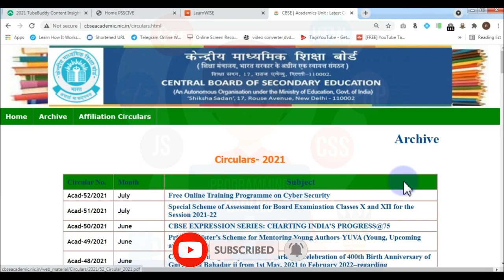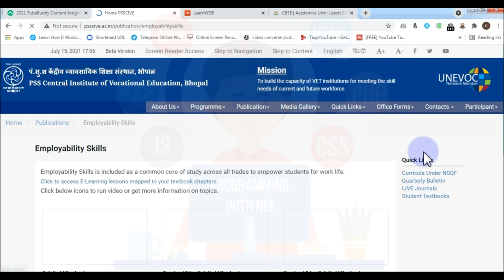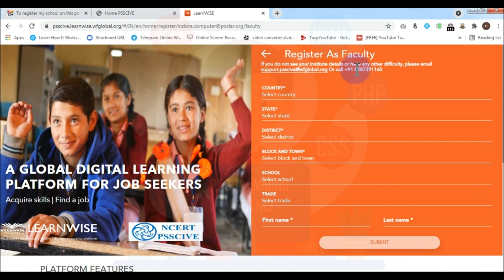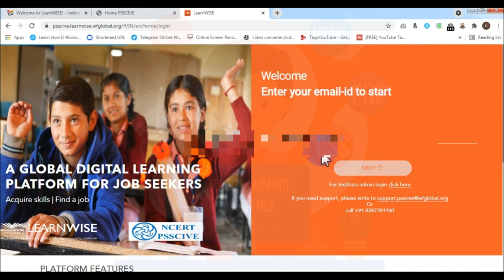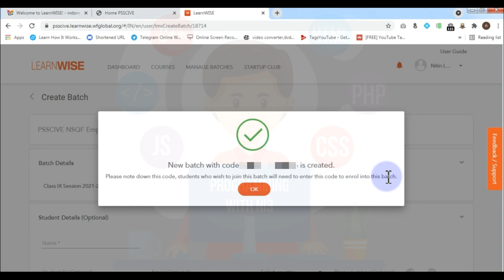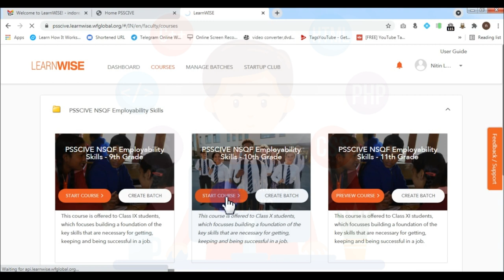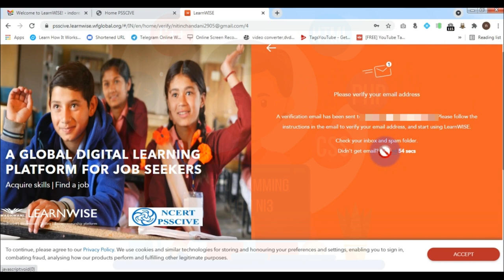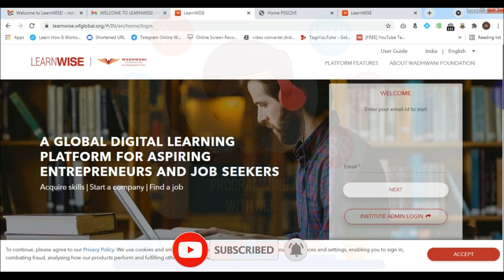CBSE LMS Portal related to Vocational Skill Subject Employability Skill Part for Teachers & Students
List of Vocational Subjects (Skill Courses) in CBSE Skill Education

03:14 CBSE Website
04:28 Circular for Registration
04:46 LMS Portal Website
07:16 Teachers Registration Process
24:07 Students Registration Or Account Creation as Student

At the Secondary Level, a Skill subject may be offered as an additional sixth subject along with the existing five compulsory subjects. If any student fails in any one of the three elective subjects (Science, Mathematics, and Social Science), then it will be replaced by the Skill subject (offered as a 6th subject) and the result of Class X will be computed based on the best five subjects. However, if you desire to reappear in the failed subject, you may appear along with the compartment examination.

Class VI, VII and VIII
CBSE offers students the flexibility of making a vocational choice of a short duration module, of 12 hours for each module, at a stage in their early academic career (either at Class VI, VII, or VIII). In this way, they will be able to spend relevant time period pursuing this choice as per the convenience of school while benefiting from access to courses that are broader-based.

This would give them the necessary orientation early on so that they are able to make a choice at a later stage to pursue Skill courses at Secondary and Senior secondary level, or choose a higher vocational degree. In essence, this flexibility will keep multiple career possibilities open for each student, instead of the current situation of rigidity once the first choice is made.

At Middle level (Classes VI to VIII), one Skill Module of 12 hours duration could be offered as an option to the students for the single academic session as per the convenience of Schools. Schools and students are free to opt for Skill Module either at class VI or class VII or class VIII.

Artificial Intelligence
Beauty & Wellness
Design Thinking
Financial Literacy
Handicrafts
Information Technology
Marketing/ Commercial Application
Mass Media
Travel & Tourism

Secondary Level: Class IX and X
If any student fails in any one of the three elective subjects (Science, Mathematics and Social Science), then it is replaced by the vocational subject (offered as a 6th additional subject) and the result of the Class X Board Examination is computed accordingly.

Retail
Information Technology
Security
Automotive
Introduction To Financial Markets
Introduction To Tourism
Beauty & Wellness
Agriculture
Food Production
Front Office Operations
Banking & Insurance
Marketing & Sales
Health Care
Apparel
Multi-Media
Multi Skill Foundation course
Artificial Intelligence
Physical Activity Trainer

Senior Secondary Level: Class XI and XII
Retail
Information Technology
Web Application
Automotive
Financial Markets Management
Tourism
Beauty & Wellness
Agriculture
Food Production
Front Office Operations
Banking
Marketing
Health Care
Insurance
X-Ray Technician
Horticulture
Media
Geospatial Technology
Electrical Technology
Electronic Technology
Construction
Taxation
Cost Accounting
Office Procedures & Practices
Shorthand (English)
Shorthand (Hindi)
Air-conditioning & Refrigeration
Medical Diagnostics
Textile Design
Design
Logistics and Supply Chain Management
Music Production
Business Administration
Food Nutrition & Dietetics
Mass Media Studies
Library & Information Science
Fashion Studies
Applied Physics
Applied Chemistry
Applied Mathematics